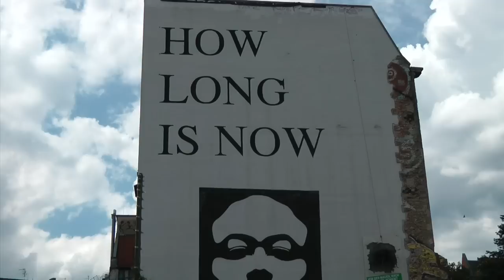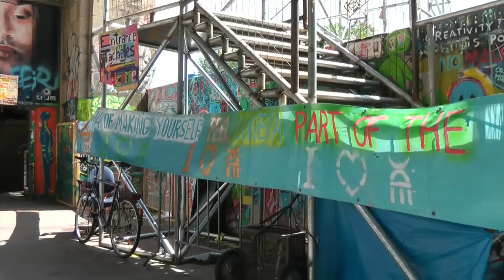Tachles Parade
Klartext - keine Sommerpause, Geschichte wird gemacht!

Am 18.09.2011 sind Abgeordnetenhauswahlen! Es wird Zeit, dass die aktuelle und die künftige Politik begreift, dass ohne uns Bürger keine Entscheidungen zu fällen sind. Wir Bürger leiden unter einer falschen Finanzmarkt-Politik, unter einer das Gemeinwohl ignorierenden Wohnungsbaupolitik und einer Steuerpolitik, die das Kapital schützt und das Steueraufkommen ungerecht privatisiert. Wir erwirtschaften die Werte, von denen die Wirtschaft abhängig ist und von denen die Politiker bezahlt werden. Wir diktieren mit der Demonstration „ TACHLES PARADE Klartext - keine Sommerpause, Geschichte wird gemacht!" den Politikern unsere Forderungen in Ihr Wahlprogramm.

Wir Berliner haben am 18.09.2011 die Wahl!

Rettet Berlin -- vor der Privatisierung!
Berlin ist mehr Wert, als die Investoren zu zahlen bereit sind. Eine Politik, die öffentliche Räume und Gebäude nur als potenzielle Verkaufsobjekte sieht, ist keine Politik, sondern allenfalls ein Wirtschaftsbetrieb. Eine echte nachhaltige Stadtentwicklung sieht anders aus! Das Renditediktat privater Investoren schadet dem Gemeinwohl.
Wir fordern die garantierte Erhaltung der Grundversorgung durch die öffentliche Hand, sofortiger Stop von Privatisierungen und Lobbywirtschaft!

Rettet Berlin -- vor Mietwucher!
Die Mieten steigen, obwohl immer mehr Menschen auf bezahlbaren Wohnraum angewiesen sind. Zudem zerstört immer mehr Büro-Leerstand die Stadt. Die Verdrängung niedriger Einkommenschichten oder Hartz4 Bezieher in die Außenbezirke ist längst Realität, während sich wenige Reiche exklusiven Wohnraum teilen. Der Ghettoisierung ganzer Bevölkerungsschichten, ob arm oder reich, muss dringend entgegengewirkt werden. Die Eigentumsimmobilienblase wächst und wächst und nicht nur die unteren Mietkosten werden dadurch nach oben verzerrt, auch der mittelständische Anleger wird mit dem kreditbefeuerten Immobilenspekulationsspiel​ ein weiteres mal um seine Anlagen gebracht.
Wir fordern, dass dem Anstieg der Mieten wieder Regulierungen entgegengesetzt werden, Rekommunialisierung von Wohnraum sowie neuer sozialer Wohnungsbau statt teurem Sozialarbeiter-Quatiersman​agement!

Rettet Berlin -- vor der Wegwerfarchitektur! In der ganzen Stadt gibt es Spekulantenpläne, um die noch bestehenden Frei- und Endwicklungsflächen rücksichtslos zuzubetonieren. Architektur, die an ökologischen und ökonomischen Tatsachen vorbei entwickelt wird, hat Berlin genug. Berlin verliert seine Originalität und Potentiale, die zahlreiche Besucher begeistern, indem einmalige geschichtsträchtige Bausubstanz und kreativ genutzte Freiräume zugunsten einer Billigbebauung ersetzt werden.
Wir fordern eine nachhaltige und dezentrale Stadtentwicklung unter echter Bürgerbeteiligung!

Rettet Berlin -- vor dem Ende der Kunst!
Die Kunst und Kultur, die Berlin ausmachen, werden zunehmend durch kurzsichtige Investmentprojekte behindert. Die freien Kunst- und Kulturszenen der Stadt, welche auch als touristisches Markenzeichen gelten, können so nicht überleben. Unter den momentan herrschenden raubliberal verzerrten Marktbedingungen können sich die freien Szenen nicht refinanzieren und damit weiterentwickeln. Ohne eine nachhaltige Kunst- und Kulturpolitik, welche auch die experimentelle und Off-Kultur in die Förderung miteinbezieht, wird Berlin sein Gesicht und seine weltweite Ausstrahlung verlieren.
Wir fordern die Kulturstätten, insbesondere auch das Kunsthaus Tacheles, zu erhalten, darum eine Kulturtaxe für Berlin (2 Euro auf jede Übernachtung- Zweckgebunden für die freie Kultur- und Kunstszene)!

Rettet Berlin -- vor dem Automobil!
Der autogerechte Umbau der Stadt geht weiter. Statt auf ein zukunftsweisendes ökologisches Verkehrsmodell zu setzen, werden Unsummen für Straßen- und den Stadtautobahnbau aufgewendet. Die aktuelle Stadtplanung berücksichtigt nicht die Bedürfnisse kleiner, mittlerer und höherer Einkommenbezieher nach wohnortnahem Arbeiten und Freizeitgestaltungsmöglich​keiten in ein und demselben Kiez.
Wir fordern den Stopp des A100-Ausbaus und eine nachhaltige Finanzierung des öffentlichen Verkehrs ohne Abwälzung des Kostendrucks auf Bereitstellung, Dienstleistung oder Preis!

Rettet Berlin -- vor der Sicherheitshysterie! Aus öffentlichen Räumen werden durch Überwachung, Wachschutz und Ordnungsdienste Angsträume, die das Leben der Menschen bewusst beeinträchtigen. Eine Gesellschafts-Kultur der Toleranz und des Vertrauens wird so nachhaltig konterkariert und verhindert.
Wir fordern Regulierung der Überwachungstechnologie!

Rettet Berlin -- vor der organisierten Politik- und Finanzwirtschaft!
Der Bürgerwille muss respektiert und umgesetzt werden. Der Senat hat sich bisher im Umgang mit den eindeutigen Bürgerentscheiden nicht Verfassungskonform verhalten.
Wir fordern „echte" Bürgerentscheide und deren Akzeptanz durch Politik und Wirtschaft!